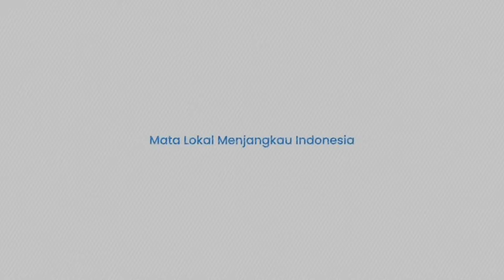Begini Adegan Penghancuran Robot Rusia oleh Drone Quadcopter Ukraina!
TRIBUN-TIMUR.COM - Pertempuran jarak dekat baru saja berlangsung sengit antara militer Rusia melawan militer Ukraina.

Di mana, video yang diposting menampilkan penghancuran robot yang dipersenjatai dengan peluncur granat 30mm Rusia oleh quadcopter bunuh diri Ukraina.

Kendati demikian, pasukan Rusia tetap unggul enam kali lipat di garis depan saat melawan kelompok militer Ukraina.

Hal tersebut disampaikan langsung oleh Panglima tertinggi Ukraina Oleksandr Syrsky dalam wawancara yang diterbitkan pada Jumat (29/3) lalu.

Syrsky menambahkan, dalam beberapa bulan dan minggu terakhir, Rusia meningkatkan aktivitas penerbangan secara signifikan, menggunakan KAB yakni bom udara berpemandu yang menghancurkan posisi pasukan Ukraina.(*)